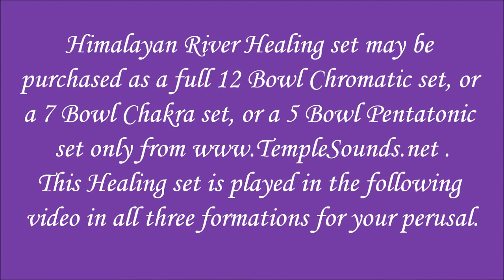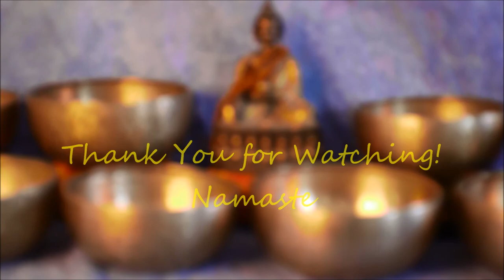Himalayan River 12 Bowl Antique Healing Set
This Himalayan Healing Singing Bowl set is the only Antique 12 Bowl Chromatic Large Bowl Set in the world that we are aware of.
The Himalayan Healing set is sound demo-ed in all three Bowl Set formations for your perusal in this video.
Himalayan River Healing Set may be purchased as a total 12 bowl set, or a 7 Bowl Chakra set, or a 5 bowl Pentatonic set only